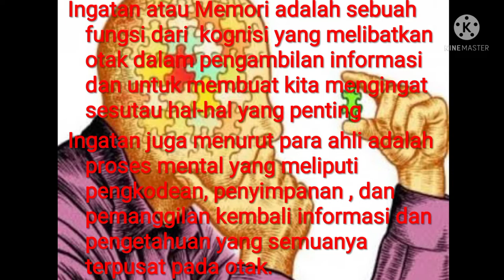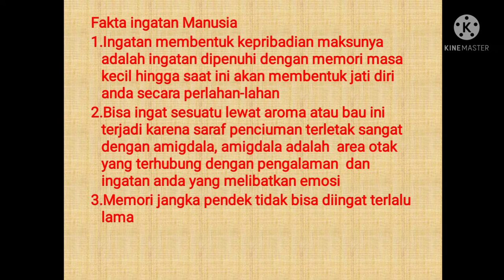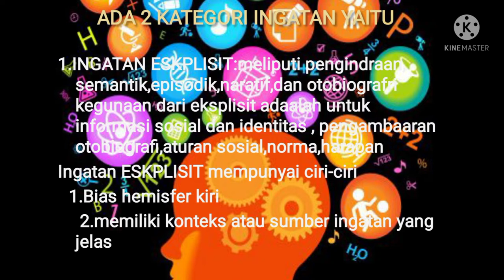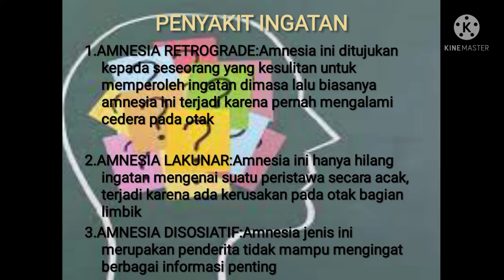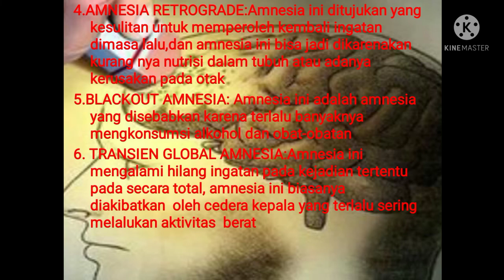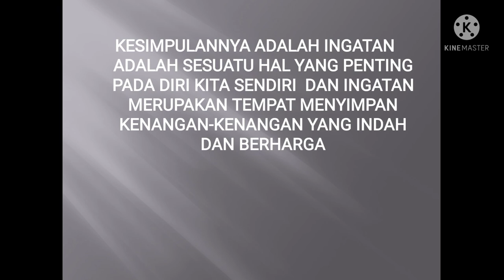INGATAN ATAU MEMORI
VIDEO ini merupakan tugas matakuliah pengantar psikologi yang menjelaskan tentang ingatan atau memori. pada kesempatan ini dijabarkan tentang pengertian memori, jenis memori yaitu memori jangka pendek, memori jangka panjang, sensori memori dan teori memori